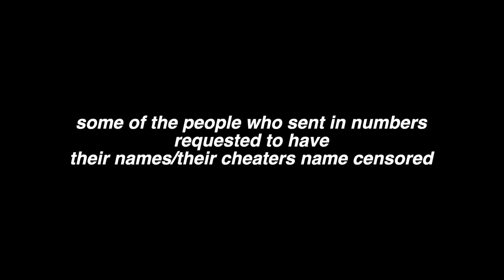i called your CHEATING GIRLFRIENDS & BOYFRIENDS... i exposed them all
i need to watch a rom-com after this